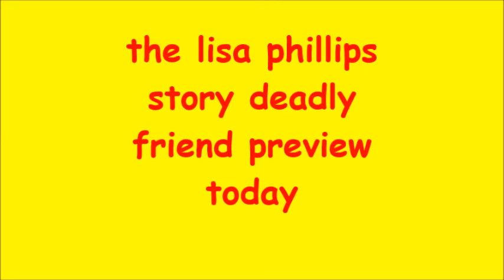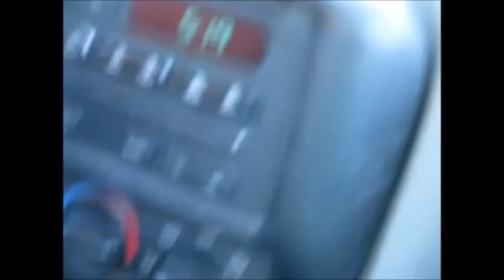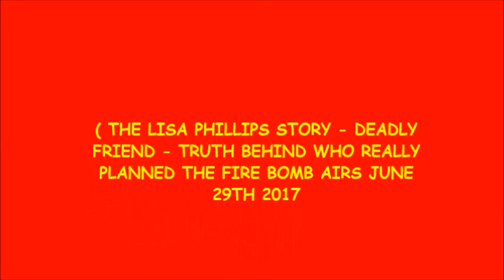SUSAN STONE ( PREVIEW THE LISA PHILLIPS STORY DEADLY FRIEND )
SUSAN STONE ( PREMIERS JUNE 29TH 2017 TRUTH BEHIND FIRE BOMB LAST YEAR IT WILL SHOCK YOU ( TRAILER OF A 2 HOUR MOVIE ) one year ago june 29th at 9;05 pm someone fire bombed my house its a year later and the answers i found the reason and who was actually the one that planned the entire thing is beyond a shock to me ( airing the night of june 29th 2017 one year to the day is what my investigation found how a god like sent friend who claimed she how she planned the fire reason why how i found out the truth behind the fire was god sent to me turned out to be a deadly friend from hell  watch for a one hour and half premier  ( the lisa phillips story - deadly friend )